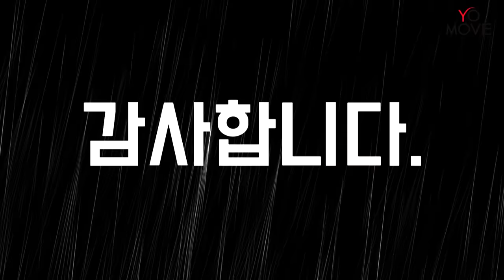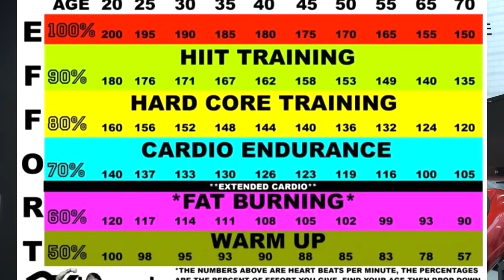런닝머신 사용법. 뛰기 싫은데 뛰어야 혹은 땀이 나야 운동이 되는것 같아서 뛰시나요?? 걷기도 충분합니다. 꾸준함이 답이다.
건강한 식단을 하고 있다면 걷기만 하셔도 충분합니다.

영상의 주된 내용은
뛰는것이 나쁘다는것이 아닙니다.
심폐지구력을 위해서는 뛰는것이 맞습니다.
그러나 다이어트시
힘든데 억지로 뛸 필요는 없다는 것입니다.
뛰고 싶으시면 뛰셔도 되는데 체력사항 고려하시고
체중이나 연령도 생각하셔야합니다.

감사합니다😍